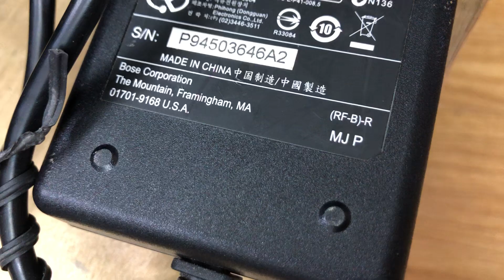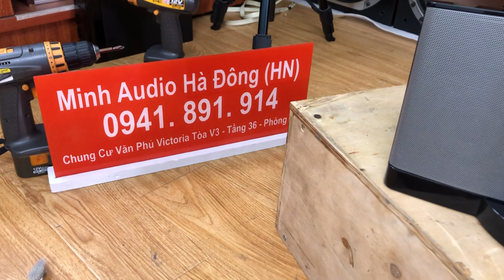Loa nghe nhạc phòng từ đt máy tính tv bose tuyệt vời chất âm báo giá